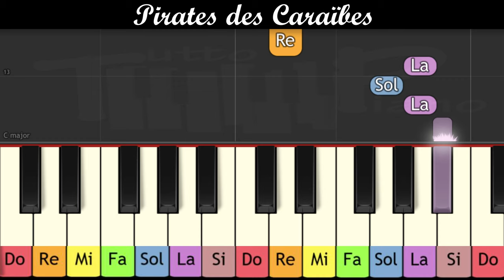Apprendre au piano le thème des "Pirates des Caraïbes" (très facile pour enfants ou débutants)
Jouez rapidement au piano le célèbre thème des "Pirates des Caraïbes" "He's a pirate" de Hans Zimmer en mode très facile (piano à une main) avec notes et couleurs pour bien repérer les notes

La vitesse est lente donc mettre vitesse X2 pour avoir la vraie vitesse

Excellent travail ^^